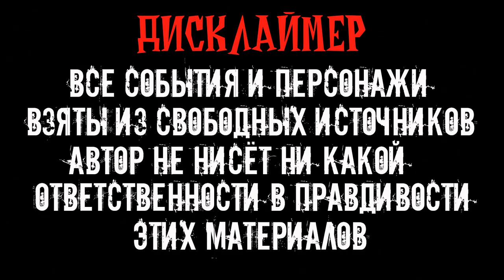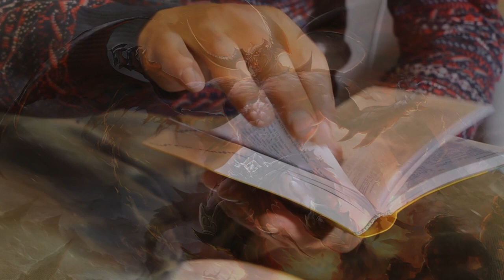Кто такой Белиал | Велиал | Темный мир мистика | Падший ангел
Белиал он же Велиал — один из руководителей темного мира и падший ангел.
Он занимается гипнозом, а также высшей каббалой. Его сфера — всё, что связано с силами и властью, обретением статуса, сана. Также Белиала по праву считают Духом Познания, так как помимо исследований структуры мироздания и поведения живущих в нем, он сам любит ставить эксперименты, используя свои аватары. Имеются неподтвержденные сведения, что Белиал неоднократно воплощался и на физическом плане, но "не в полную силу", чтобы получить некий физический опыт. Он – один из самых "информированных" , но своими знаниями делится крайне неохотно и очень ограниченно.